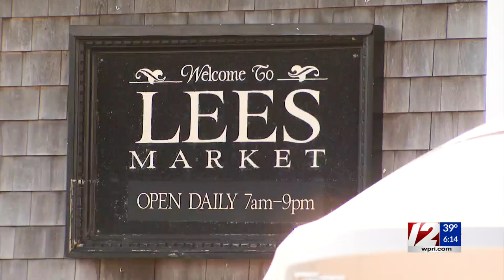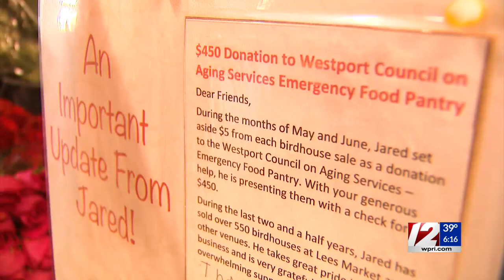Bird houses hand-painted by generous entrepreneur a staple at Westport market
Jared Corbett takes great pride in his job at Lee’s Market.